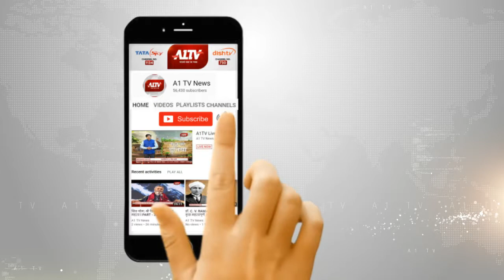अजमेर : महात्मा गांधी के चित्र के साथ छेड़खानी का मामला